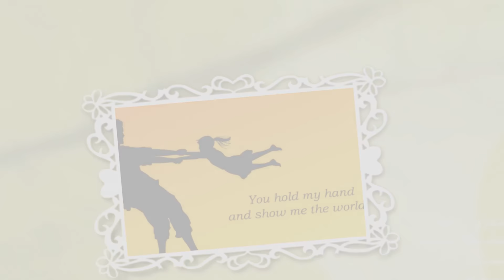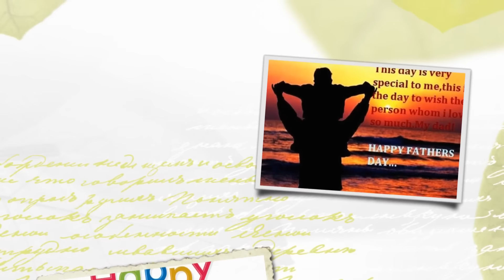Happy Father's Day - Special Song for Children (2016) - i love you daddy - By Army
This video by wish you happy father's day i love you daddy, this Special Song for Children 2016.

My Dad, My Hero
Perfect Father’s Day Gift
Wish You Happy Day
Father's Day smiles delivered by their kids
Happy father's day from the minion and befitclub for my dad my hero

Happy Father's Day Card Drawing Lesson
FATHER’S DAY VIDEO
DADDY SONGS FOR CHILDREN
Father's Day Special
Perfect Father’s Day Gift! || STEVE HARVEY
Happy Fathers Day! - Inside Out
Father's Day Inspirational Quotes || HAAPY FATHER'S DAY
Delta Air Lines Father's Day 2016
Shooting a Father's Day Video! - DhoomBros - (Shehryvlogs # 12)
Fun Father's Day Hacks | LIFE HACKS FOR KIDS.

"I LOVE MY DADDY YES I DO"  | "FATHER'S DAY SONG FOR KIDS"

I love my daddy, I love my daddy
I love my daddy, yes I do.
Here's a kiss and a hug for you
Thank you daddy for all you do
Happy Father's Day, Happy Father's Day
Happy Father's Day, I love you.